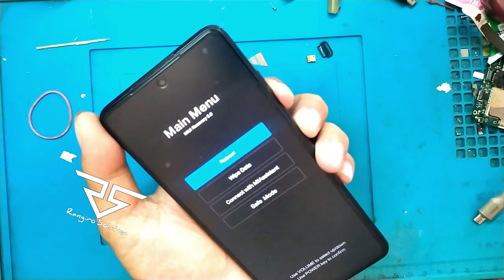Poco x3 pro restart terus //poco x3 pro restart sendiri //poco x3 nfc recovery mode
BISMILLAH
YANG MAU ACT TOOL & SKEMA

UNTUK TOOL YANG TIDAK ADA DILIST TANYA AJA

💥IDM 1 THN 285

👉 3BLN =300
👉6 BLN =435
👉12 BLN=700

❤️PRAGMA FIX
👉 ACT PRAGMAFIX FIND FINDER =125
👉1BLN =35
👉 3BLN = 90
👉6 BLN = 170
👉12 BLN EXTRA 3BLN =340

👉1BLN = 50
👉6 BLN = 200
👉12 BLN= 375

👉 Single PC :
👉3 bulan : 200.000,-
👉6 bulan : 325.000,-
👉12 bulan : 600.000,- renewal 550.000
👉Double PC :
👉3 bulan : 325.000,-
👉6 bulan : 550.000,-
👉12 bulan : 900.000,- renewal 825.000,-
👉RBM REPAIR BUSSINES MANAGEMENT =350

👉 CLEAN MICLOUD SERVER =125
👉XIAOMI AUTH SERER CREDIT 5 CREDIT =90

👉 1BLN =100
👉3BLN = 220
👉 6BLN = 310
👉12BLN = 465

👉chimera tool samsung 12bln =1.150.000

👉Dft pro tool 12bln=950

❤️DT PRO TOOL
👉DT PRO TOOL 12BLN=570

👉EMT=835

👉MST 3BLN=200
👉MST 12BLN=350

👉 TFM 6BLN=250
👉 TFM 12BLN=350
👉TFM 24BLN=550

👉 Hydra tool 3bln=490
👉 Hydra tool 6bln=825
👉 Hydra tool 12bln= 1150
👉 Uni android 1thn=650
👉 Uni android 3bln=235
👉 Uni android 6bln=430